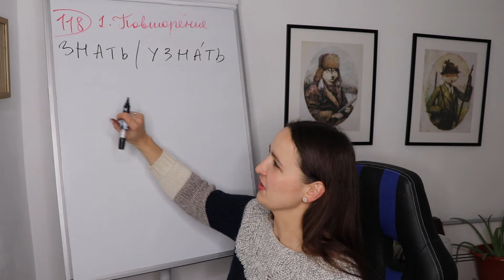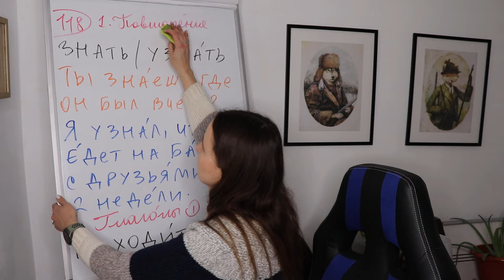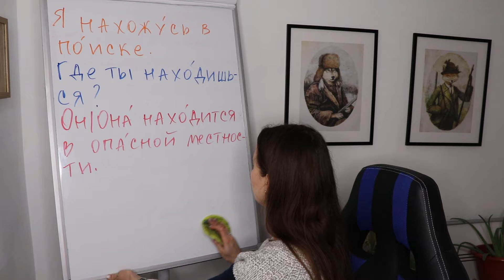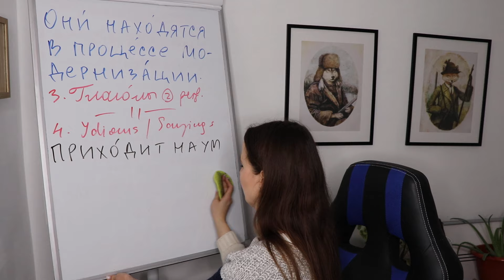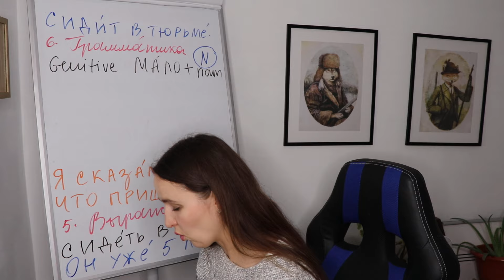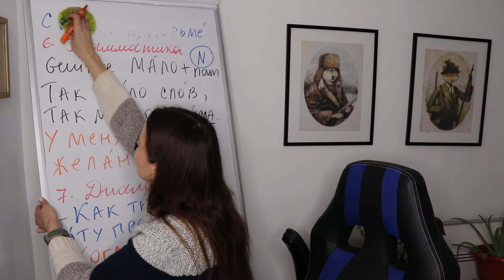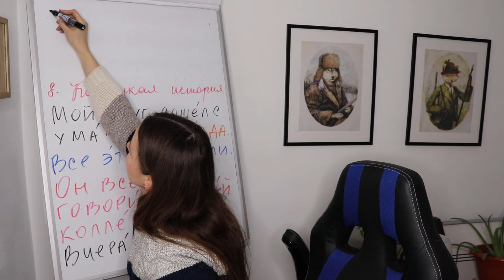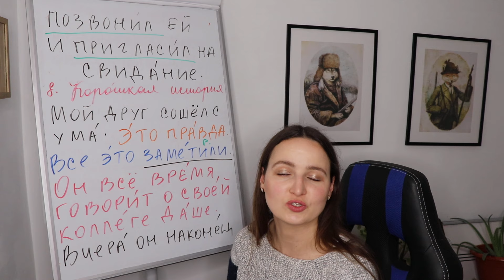🇷🇺DAY #118 OUT OF 366 ✅ | SPEAK RUSSIAN IN 1 YEAR